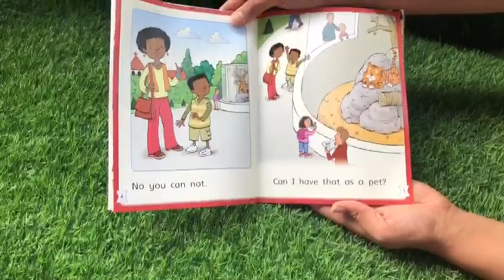paco's pet ben and Paul